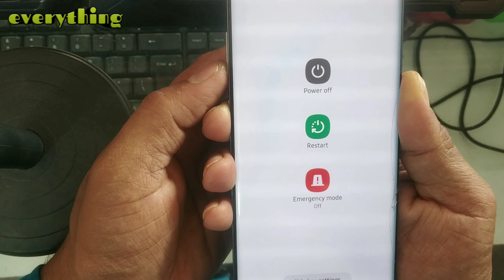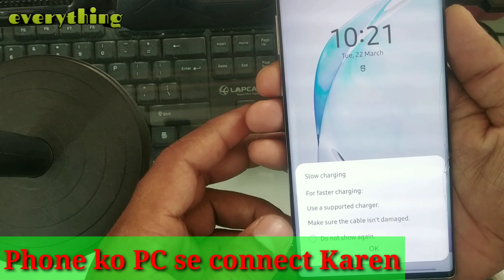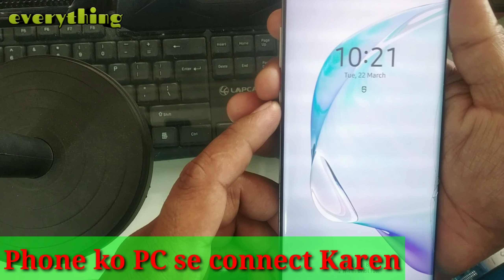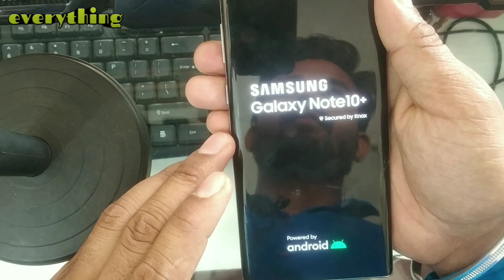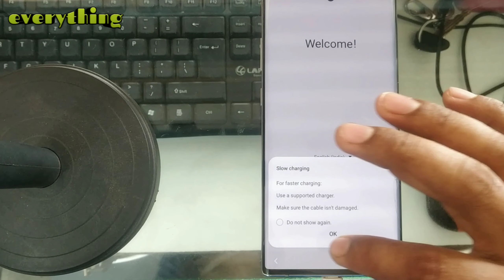samsung galaxy note 10plus wipe data factory reset kese chalu kare new method /recovery mode kese on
dosto is video me hamne aap logo ko btaya hai ki kis tarah se aap samsung ke is phone ka recovery mode chalu kar sakte ho aur wipe data factory reset kar sakte ho to video ko like jarur kare dhanybad
samsung ke is phone ka recovery mode on karna thoda alag tarika hai